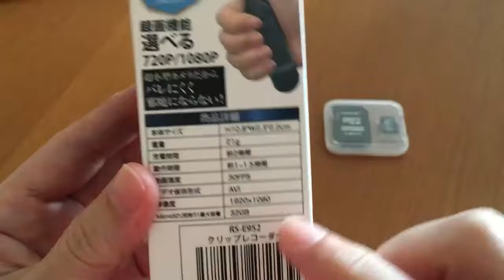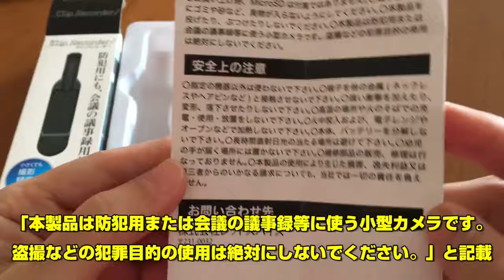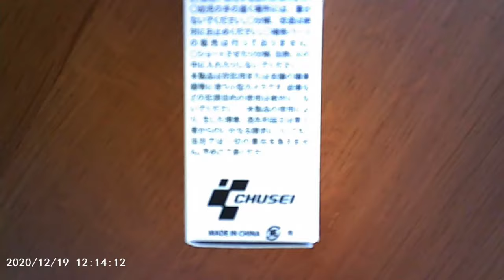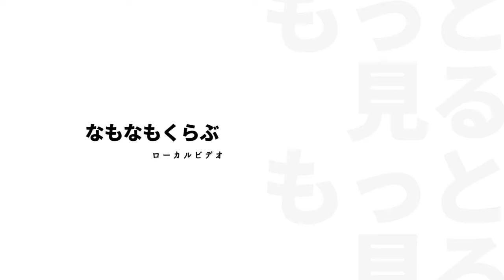【コレナニ？】980円で売ってた「クリップカメラ」っていう謎のカメラ。スパイカメラ？？ 試しに買ってみました！ it's a review video Spy Camera? -2020.12-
文具屋さんで見つけた「クリップカメラ」
得体のしれないスパイカメラみたいなスタイルと
ナニモノか？
スパイカメラ？？
980円という低価格に興味がそそられ購入。
 it's a review video  Spy Camera
2020.12